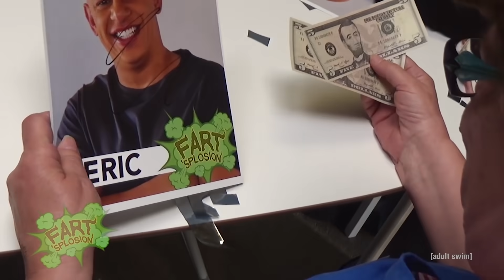Fartsplosion (Focus Group) | The Eric Andre Show | adult swim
The Eric Andre Show is back for season 5 on Sundays at midnight ET/PT on Adult Swim.